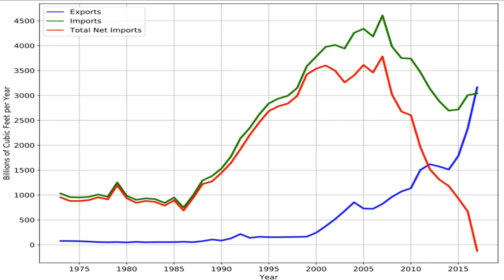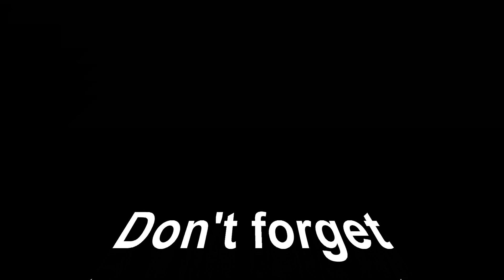What if the Deep Sea Race Happened Instead Of The Space Race?